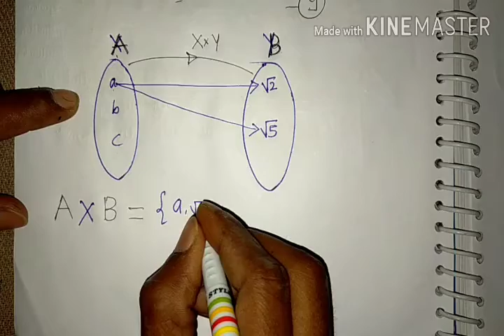सम्बन्ध एवं फलन ,/ Relation and Functions 12th,/Class 12 Maths Chapter 1 ,/ Ncert Maths 2021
टॉपर्स का Proof यहाँ देखे-

relation and
relation and function class 12 ncert solution
relation and function class 12 revision
सम्बन्ध एवं फलन कक्षा 12
सम्बन्ध एवं फलन ncert
सम्बन्ध एवं फलन हल
सम्बन्ध एवं फलन कैसे करे
सम्बन्ध एवं फलन कैसे हल करे
sambandh and falan
sambandh and falan important question 2021
sambandh and falan 2021
sambandh and falan ncert
sambandh and falan class 12, sambnd and falan important question, sambndh and falan important question board exam 2021,